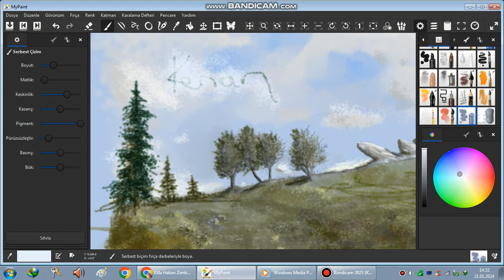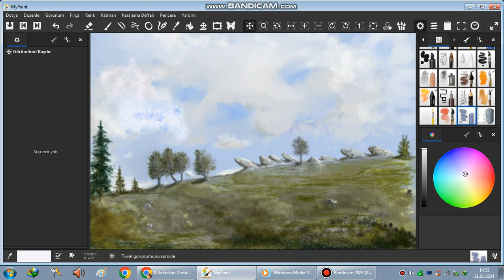my paint resim nasıl çizilir deneme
amatör paint pc resim denemeler